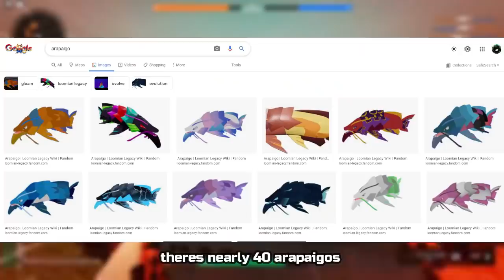Which Loomians WONT Soulburst? | Loomian Legacy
Mr Verge
Rodney Pettersen
A Bizzare Anime Fan
ChloeTheVideo AwesomeGuy
Josephine Ada Lightbourne
Inquiry Eto
Sam
Sikez
LakeJimmy
Deleted Channel